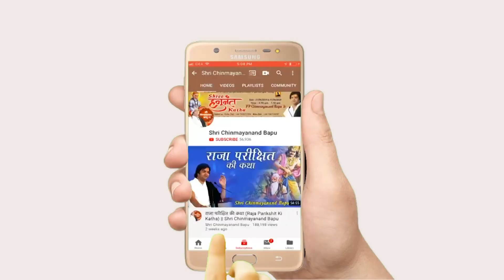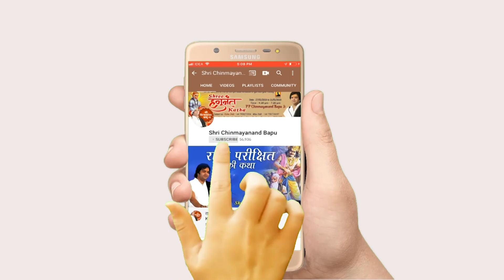श्री हरि चरणों में अपने मन लगाओ - Shri Hari Charno Me Apne Man Lagao - Shri Chinmayanand Bapu Ji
➤Video Name :- श्री हरि चरणों में अपने मन लगाओ - Shri Hari Charno Me Apne Man Lagao

❤ Social networking service :- Parveen Production House M.No.9911079993 , 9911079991